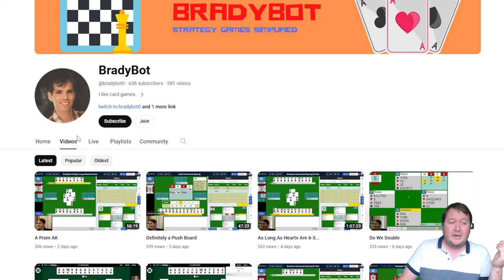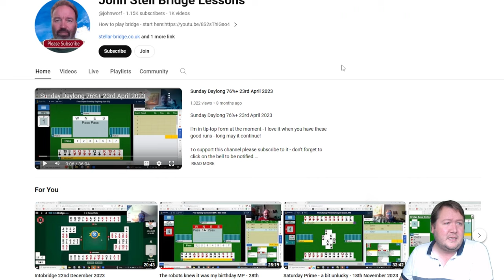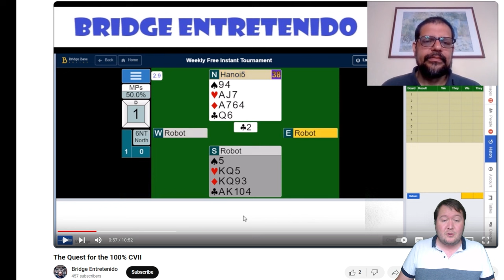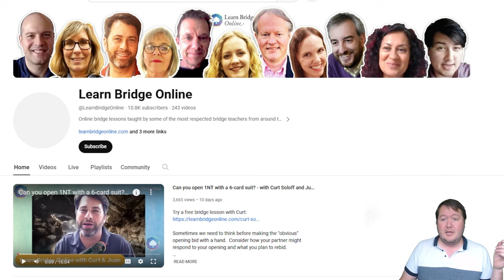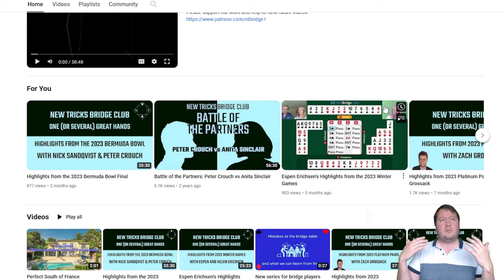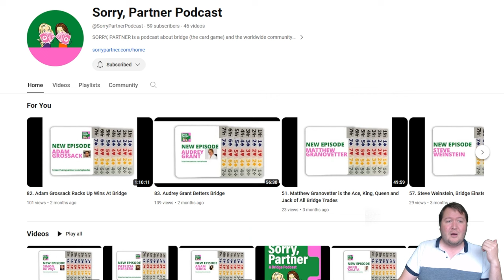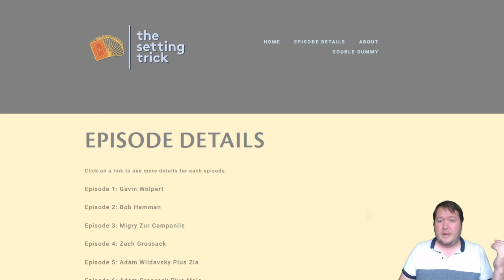The Amazing Bridge Community!